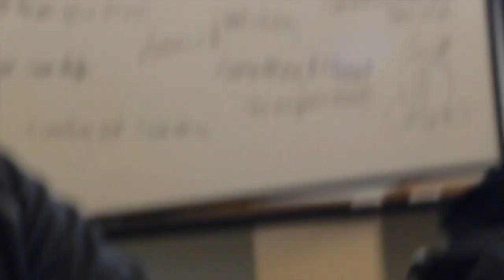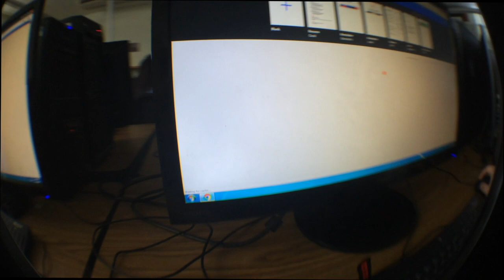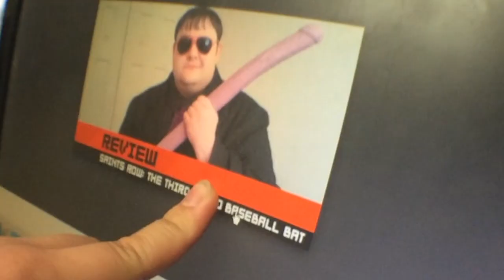A Day in AP Computer Science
There is no reward for hard work here so why bother.